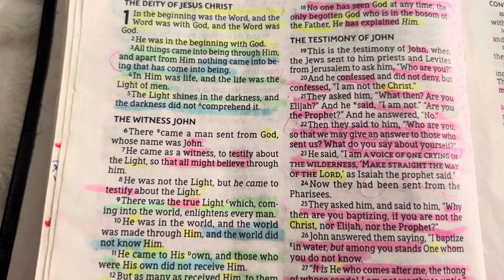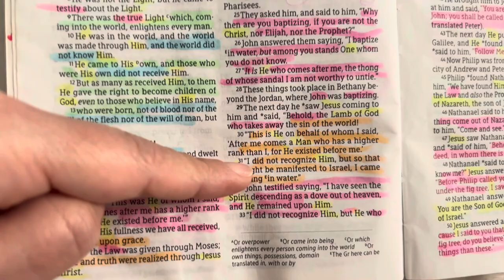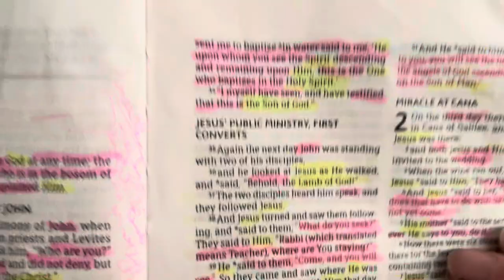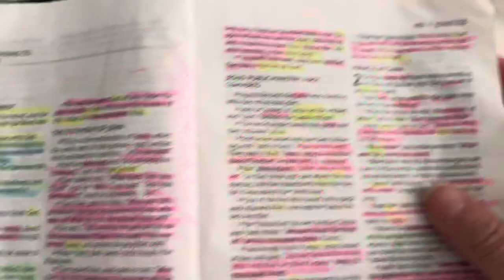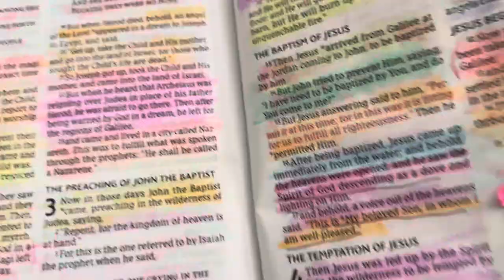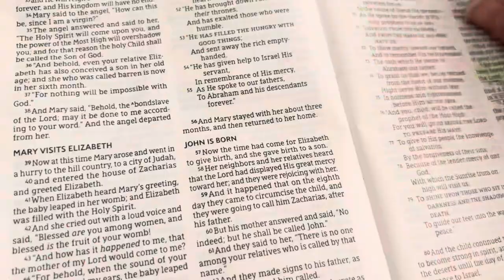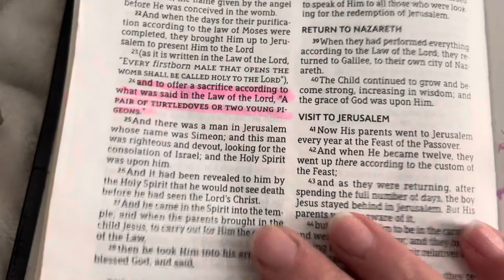John’s Testimony!!! We spoke what the Lord told him🙌🔥🔥🔥